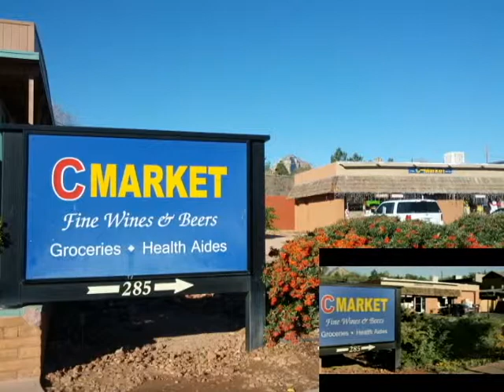Sedona Movie Locations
I went to Sedona to see some of the filming locations from Sedona, The Motion Picture. Here they are, along with the original movie clips.